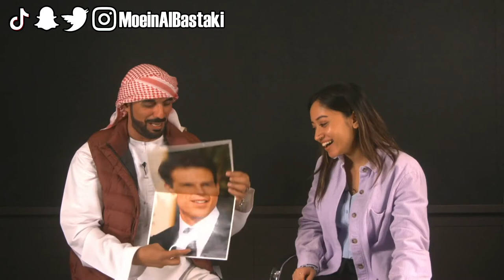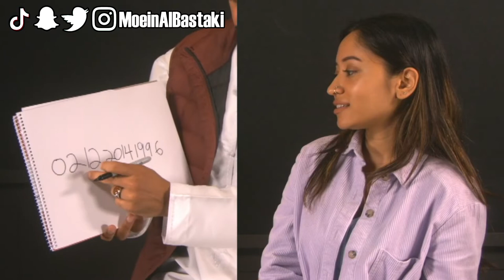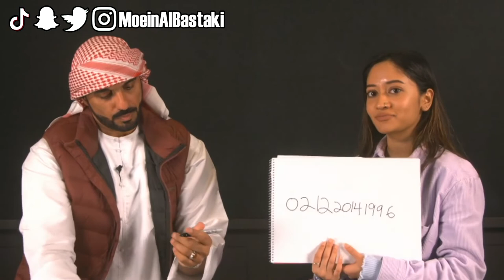Moein Al Bastaki Minding his own business on Lovin Dubai